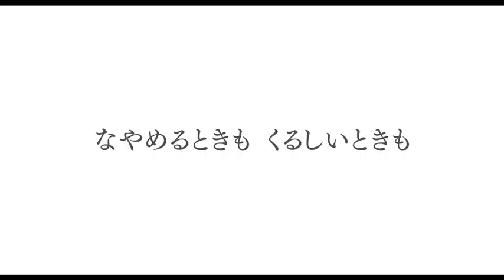『くちびるに歌を』映画オリジナル予告編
十五歳のあなたへ。かつて、十五歳だったあなたへ―

長崎県・中五島中学。産休に入る音楽教師の代理として、数年ぶりに故郷に戻った柏木ユリ。東京で活躍していたピアニストが先生としてやってきたことに興奮する生徒たちをよそに、柏木は冷たい態度でなぜかかたくなにピアノを弾こうとしない。いやいやながら合唱部の顧問になった柏木は、課題曲「手紙 ～拝啓 十五の君へ〜」の練習のため、″15年後の自分へ手紙を書く″という宿題を出す。そこには、15歳の生徒たちが抱える、誰にも言えない悩みが綴られていた。その手紙は、悲しい過去からピアノを弾けなくなっていた柏木の心を動かして・・・・・・

2015年2月28日（土）全国ロードショー